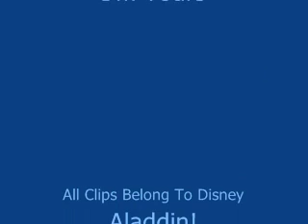Aladdin- I'm Yours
Clips from Aladdin to the song I'm Yours by Jason Mraz